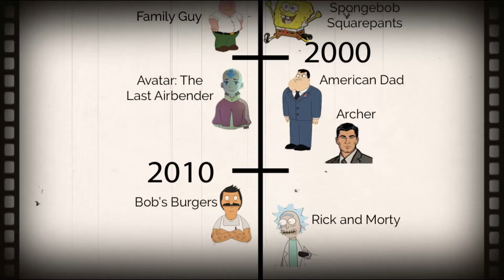What is the FIRST CARTOON ever made?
Curiosity starts with a thought.
Satisfy your need for answers with my video.
There are no stupid questions, so start asking away!!